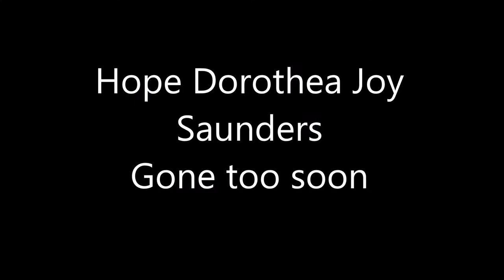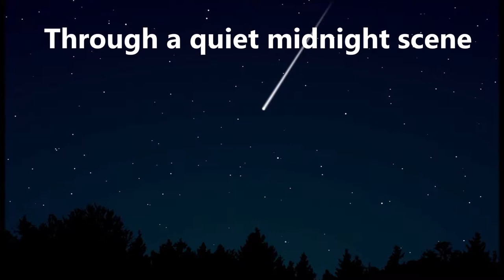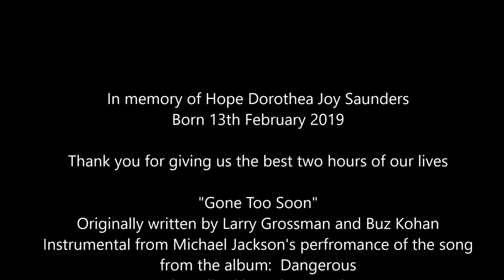Gone too soon (Hope Saunders re-write)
A re-write and montage of a song originally recorded by Michael Jackson's Dangerous album and written by Larry Grossman and Buz Kohan in memory of my precious daughter Hope Dorothea Joy Saunders who lived just 2 hours on the 13th Feb 2019, but shone so brightly in the time she was here.   We'll love you and miss you forever beautiful daughter!